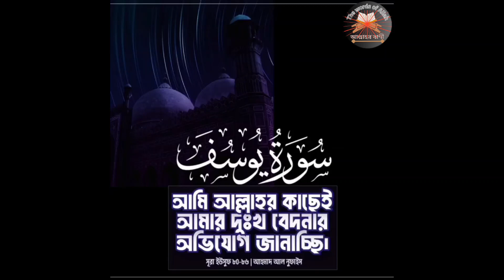আমি আল্লাহর কাছেই আমার দুঃখ বেদনার অভিযোগ জানাচ্ছি┇সুরা ইউসুফ ৮০-৮৬) (سورة يوسف)┇Shaykh Ahmed Nufais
✅সুরা ইউসুফ (৮০-৮৬)
✅ Shaykh Ahmed Nufais

সে বলল, ‘আমি আমার দুঃখ বেদনা আল্লাহর কাছেই নিবেদন করছি, আর আমি আল্লাহর নিকট হতে যা জানি, তোমরা তা জান না।

…….╔ ஜ۩۩ஜ ╗…….
      ║ ▓▒   The words of Allah (আল্লাহর বাণীতে )আপনাকে স্বাগতম    ▒▓   ║
╚ ஜ۩۩ஜ ╝
আসসালামু আলাইকুম

🎥 What is TAQWA ? ┇Sheikh Mohammad Sarwar Hossain